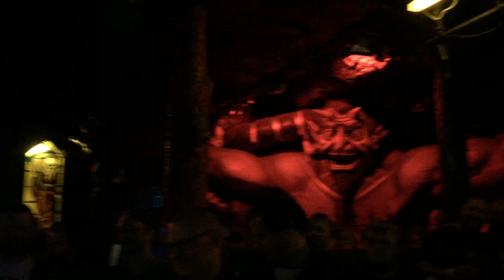Bullets And Octane "Bad Motherfucker" Live @ Satan's Hollow, Manchester 25/05/19